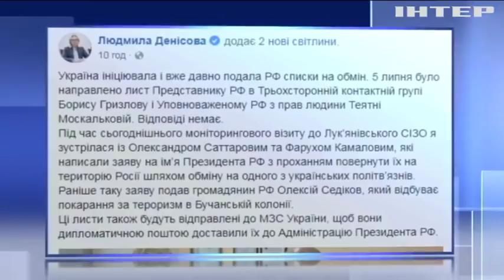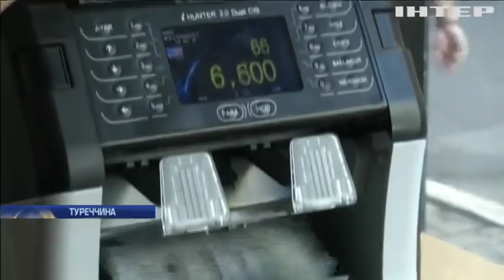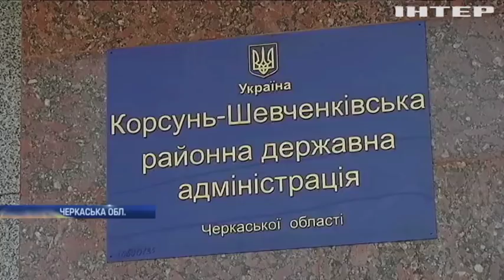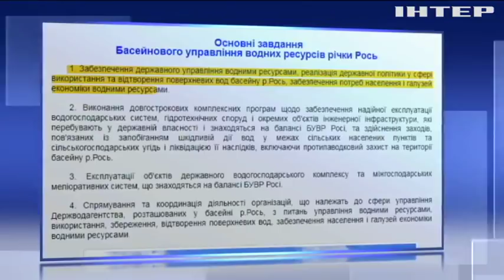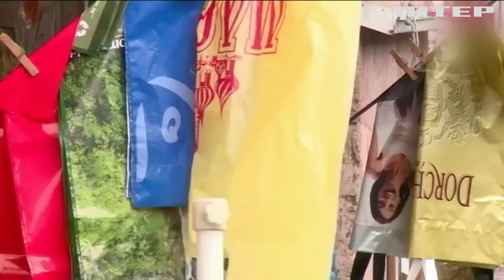Новости 12:00, выпуск за 15 августа 2018 года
Головне на цю годину: Президент Косова закликав Сербію скоригувати кордон; На параді до Дня Незалежності буде присутній радник президента США; "Ми - це Україна": одеські нацгвардійці започаткували челендж.